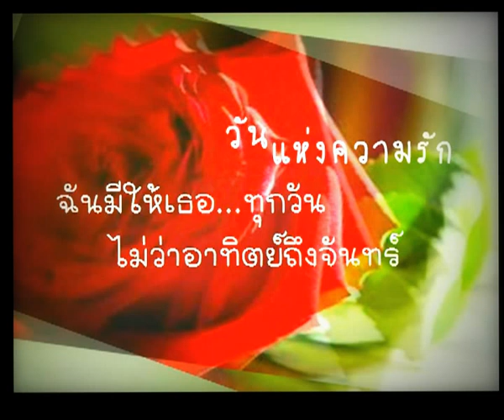[OPV] วันแห่งความรัก FOR Valentine Day{gengteuk}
HT[5]FIC - FOR Valentine Day{gengteuk}
Drama Valentine & Bad Valentine
|| HANTEUK || `♥31
Park Jungsoo you don't cry. I promise I will beside you forever.
Even I can't stand near you but I want you believe in me.
I never forget you. I just see you.

Hangeng just beside Jungsoo
I promise.